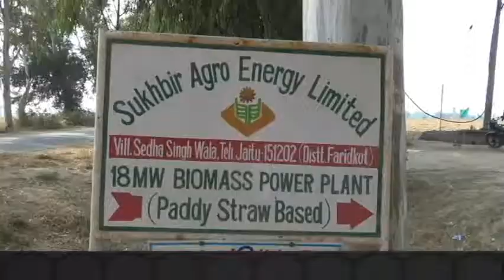ਪੰਜਾਬ 'ਚ ਪਰਾਲੀ ਤੋਂ ਹੋਵੇਗੀ ਬਿਜਲੀ ਪੈਦਾ,ਕਿਸਾਨ ਕਰ ਸਕਦੇ ਨੇ ਇਸ ਤੋਂ ਵਧੇਰੇ ਕਮਾਈ (ਵੀਡੀਓ)